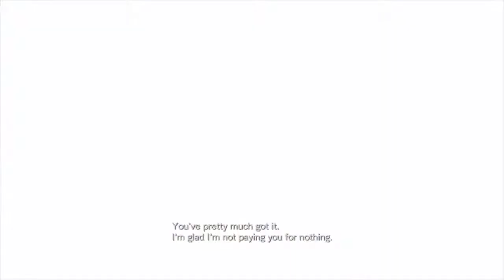RESIDENT EVIL REVELATIONS - Gameplay Walkthrough Live pt16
This latest version of resident Evil revelations will also deliver additional content including a terrifying new enemy, extra difficulty mode, integration with ResidentEvil.net and improvements to Raid Mode. Raid Mode, which was first introduced to the series in the original version of resident Evil revelations, sees gamers play online in co-op mode or alone in single player taking on the hordes of enemies across a variety of missions.

Features
Revisit the Horrors - Play as series favorites Jill Valentine and Chris Redfield as they investigate the “Queen Zenobia,” a supposedly abandoned cruise ship where horrors lurk around every corner.
The story takes players to the mainland and the devastated city of Terragrigia. With limited ammo and weapons available, the race is on to survive.

Even Smoother Visuals - With a crisp 1920X1080 resolution, improved framerate, increased environmental detail and refined creature movements, this is the best-looking version of the acclaimed survival horror game

Raid Mode Returns with a Challenge - Take on hordes of enemies with a friend and rank up to unlock goodies in the replayable Raid Mode
A popular stage is reborn as “The Ghost Ship: Chaos” for an added challenge, featuring enemies that will test the skills of any Raid Mode vet, remixed enemy placement, more powerful weapons and more ways to upgrade your arsenal to survive the terror

All DLC Included - All downloadable content previously released for Resident Evil™ Revelations is available in-game as unlockable rewards

Flexible Control Schemes - Four different control schemes are available, offering players a more versatile experience., along with new UI updates